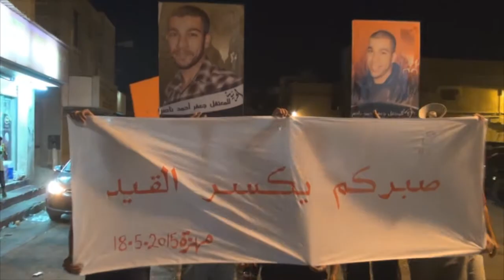مسيرة "صبركم يكسرُ القيد" في سترة مهزة تضامناً مع سجناء الرأي 2015\5\18 Bahrain